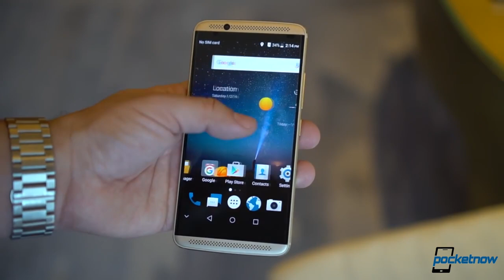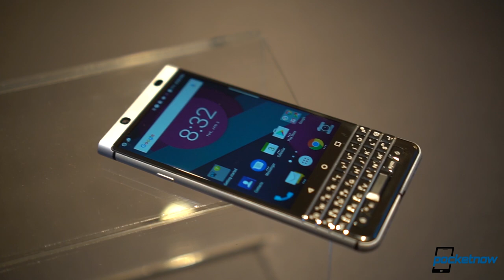Samsung Galaxy S8 teaser, LG G6 launch & more - MWC 2017 Boots On Ground | Pocketnow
It's about that time for MWC 2017, the hottest mobile show of the year. This is going to be a very different show, mainly because the big players that have taken over the spotlight might not be making the significant appearance that we expect. Regardless, we've just arrived in Barcelona and decided to make a quick boots on the ground video telling you more of what we expect.

Watch our full video to learn more.